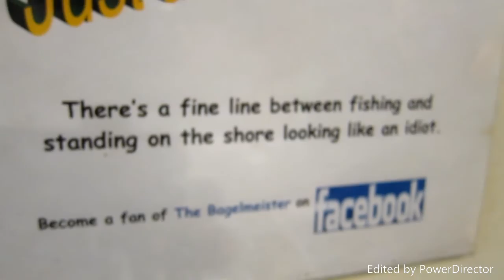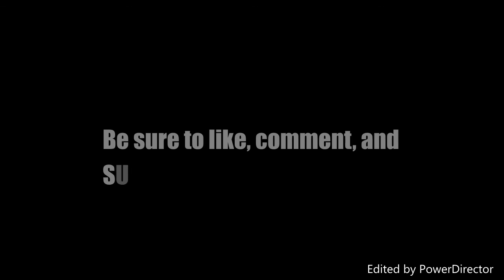COLD Fall Pond Bassin'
I head out to my favorite local pond to do some mid-fall crankin' and drop-shottin'. Bonus footage of dope shopping and meeting an old friend from High School.

Gear used:
Drop Shot-Pflueger President Elite Rod/Reel, SpiderWire 15lb Stealth braid, Gamakatsu size 2 Octopus hook, 10lb SpiderWire EZ Flouro leader, 1/8 oz weight, Charlie's Worms Paddletail worm, Pearl Shad colored.
Crankbait-Favorite White Bird 7'0'' Medium, Abu Garcia Black Max Reel, Seaguar 15lb Invisx Flourocarbon, Storm Arashi 3' Red Craw.
Jerkbait-Abu Garcia Black Max 7'0'' MH, Favorite Absolut 7:0:1 Reel, Rapala X-Rap Slashbait, Classic Shad color.

Camera's used:
Canon S95 Powershot
Vivitar 794 1080P HD Action Cam
GoPro Chesty
Targus (Jobi) Flex-Mount

Conditions:
Wind 5-10 mph
Temp 45 deg. F
Overcast/Partly Sunny